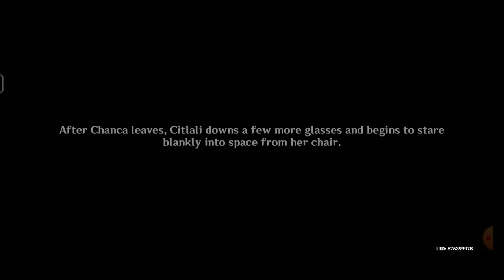Genshin Archon Quest Gameplay: Granny Citlali Just to be Understood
[ Genshin Impact ] Archon Quest | Chapter V: Act III - Beyond the Smoke and Mirrors | Genshin Archon Quest Gameplay: Granny Citlali Just to be Understood - Part 4 #229

Genshin Archon Quest Gameplay!

Description:
To Whence the Smoke Drifts
The Traveler is upset that Citlali had interrupted a crucial moment in the meeting, but believes that Ororon might know something. As they walk back to the stadium, Ororon tricks the group by grinding a powder that causes an illusion, claiming that what he was doing was in Natlan's best interests. Citlali becomes even more furious, but the Traveler manages to calm her down and asks about his "duty." Citlali suggests they talk over a meal, and they head to the Weary Inn. Citlali consumes large amounts of alcohol and ends up getting drunk, while ordering another drink from the boss. Chanca is surprised to see that Citlali had made friends with the outlanders. Citlali becomes even more drunk and soon falls asleep, seemingly becoming sound before she jolts herself back up, scaring Paimon. The Traveler and Paimon disclose to her that when she used her spell on them, they could hear her thoughts, leaving her completely embarrassed.

Citlali asks them to follow her to a secluded spot in the stadium for a casual conversation, where she expresses her insecurity about her tribe calling her old. She also reveals that Ororon is a unique outlier in the tribe, as he has an incomplete soul, something which is taken as a bad omen by the tribe. As such, they tried to use him as a vessel to hold souls from the Night Kingdom and asked her for approval. She disapproved, though they still went with it regardless — the ritual failed and Ororon escaped with his life, though he was upset that he was not able to contribute. As Citlali leaves, the Traveler decides to ask Mavuika about the backup plan.